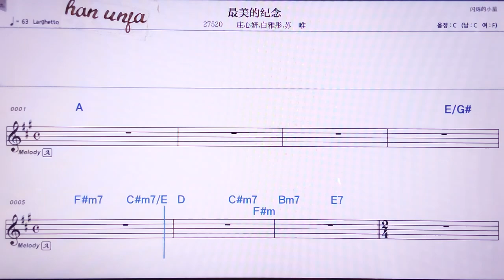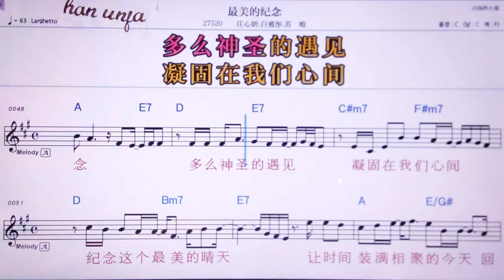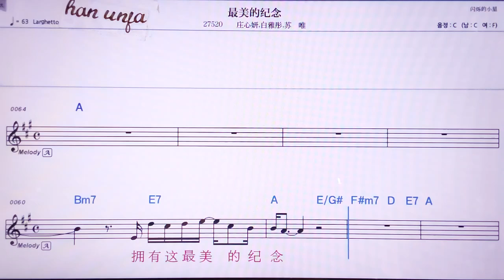💖쭈이메이더찌니앤/쭈앙씬이앤 바이마룽 쑤훼이 👍MR,노래방, 악보, 코드,Karaoke With Sheet Music